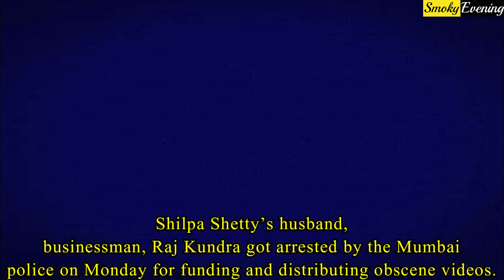Shilpa Shetty Secretly Involved In Her Husand Raj Kundra's Dirty Business ?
As soon as the news regarding Raj Kundra came out, Shilpa Shetty started trending on the internet. Netizens started slamming the actress mercilessly and they even demanded a boycott on her upcoming projects too. But is Shilpa Shetty really connected to the crime that her husband Raj Kundra has committed? Is she really needs to be dragged?Well, recently Mumbai police has cleared all the air regarding Shilpa Shetty and her involvement in the case. Shilpa Shetty’s husband, businessman, Raj Kundra got arrested by the Mumbai police on Monday for funding and distributing obscene videos. And since the news come out, Raj Kundra, as well as his wife, Bollywood actress, Shilpa Shetty is facing huge flak by netizens. Joint Commissioner of Police, Milind Bharambe recently broke the silence and cleared all the air regarding Shilpa Shetty’s involvement. The Joint Commissioner has said that police are currently investigating the case, carefully. But yet, police have not found anything that directly links Shilpa Shetty with this case of obscene videos. He said in the press conference that police have not got any evidence that proves Shilpa Shetty’s active involvement in the case. Crime Branch of Mumbai got a complaint regarding this case on February, 2021 and since then the investigation has begun. And since then, till now, none of the evidences have pointed towards the stunning Bollywood actress. Shilpa Shetty has completely shattered since the arrest of her husband, Raj Kundra. The actress has not even come out of her shoots for Super Dancer Chapter 4 and she might get replaced in the show too. Shilpa Shetty has not made any comment on this case and she is currently at home, taking care of her kids.